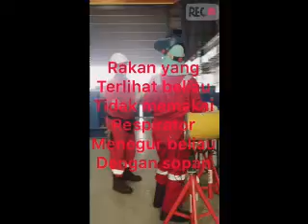World Safety Day - HSE Hot Work Team 5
World Safety Day Video
Why is safety is important in a work place
Team Fabrication - Lead by Rahim & Muhadzam
Team 05